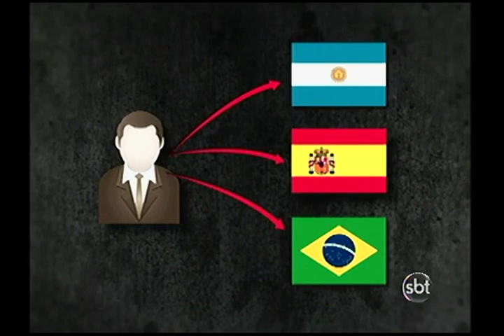O escândalo de ingressos da Copa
Garrafas de uísque, oferecidas a ex-jogadores da seleção brasileira, foram compradas pelo francês de origem argelina, acusado de chefiar uma quadrilha internacional de cambistas. Ele já está preso e agora, a polícia procura o figurão da Fifa, que estaria envolvido no esquema.